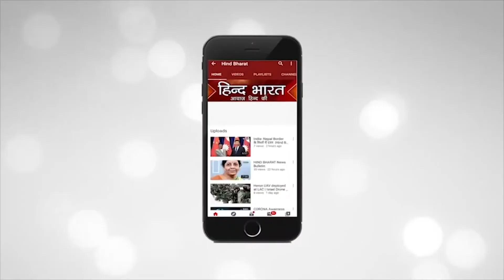कौन है भगवान अयप्पा ? सबरीमाला मंदिर का इतिहास | Story Of Sabarimala Ayyappa Temple | Hind Bharat